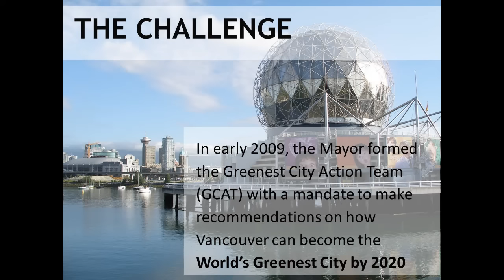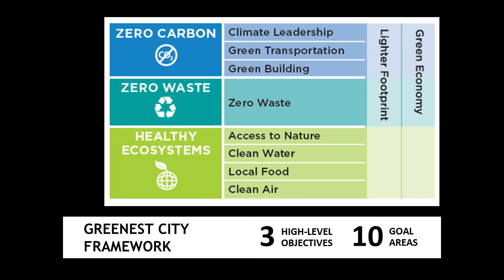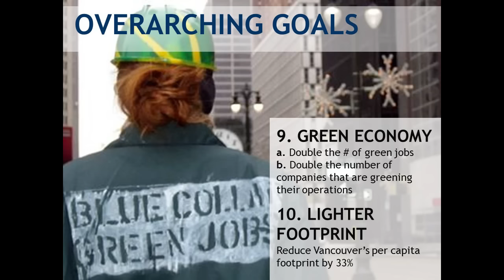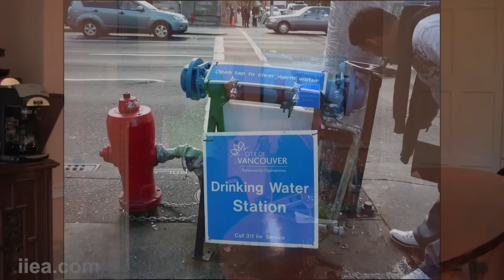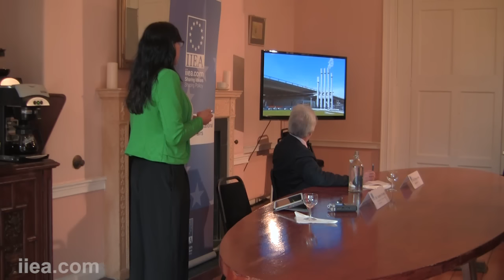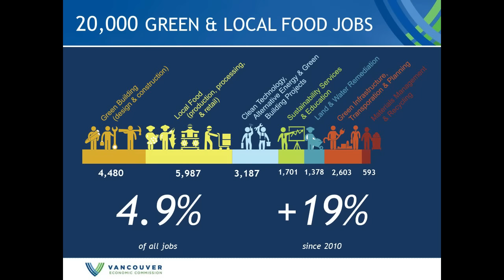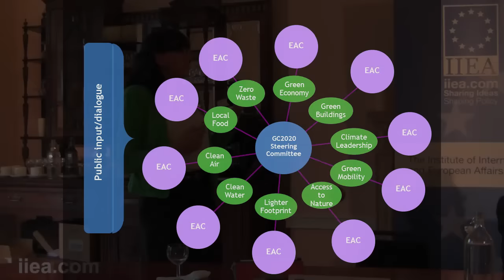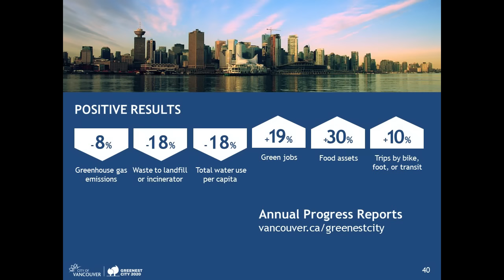Cllr. Andrea Reimer - Vancouver: Greenest City on Earth by 2020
About the Speech:

In 2009, Vancouver established a goal of becoming the Greenest City on Earth by 2020. Since then, the City has made impressive strides in low carbon transportation, green job growth and successfully engaging businesses in transforming Vancouver into a sustainable city.

Cllr. Andrea Reimer spoke about some key components of Vancouver’s Greenest City on Earth initiative, including the importance of a clear, long-term vision shared by all stakeholders, ambitious targets to support that vision and ability to demonstrate economic value for the city.

About the Speaker:

Cllr. Reimer serves as Chair of the City’s Planning and Environment Committee and lead Councillor of the Greenest City Action Team, which works to make Vancouver a global leader in environmental action. As Deputy Mayor of Vancouver in 2014, she became the first woman to hold an office higher than Councillor in the City of Vancouver.